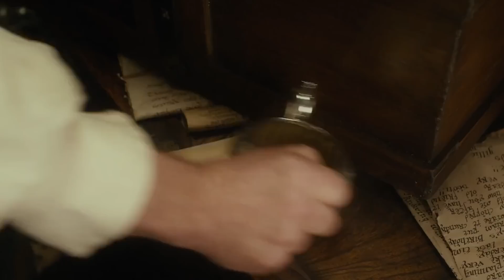The Hobbit 1 An Unexpected Journey Tamil Movie Breakdown (தமிழ்)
Vanakkam Makkale...The Hobbit 1 An Unexpected Journey Tamil Movie Breakdown explained in tamil